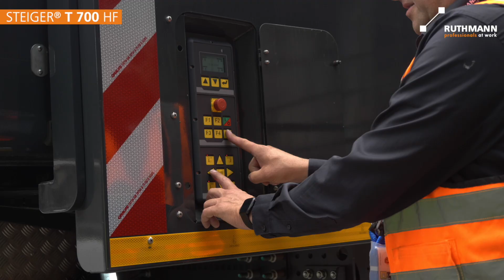RUTHMANN STEIGER® T 700 HF: Truck-mounted aerial work platform with 24.6 m long triple upper boom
With the new STEIGER® T 700 HF, RUTHMANN present a further highlight of German engineering. For the first time at RUTHMANN, the compact machine achieves a working height of 70 m and an outstanding outreach of 41 m on a carrier chassis less than 12 m long.